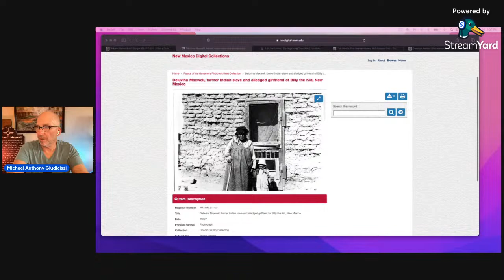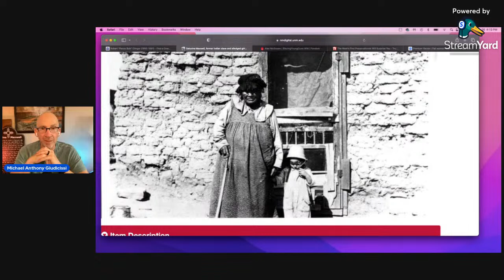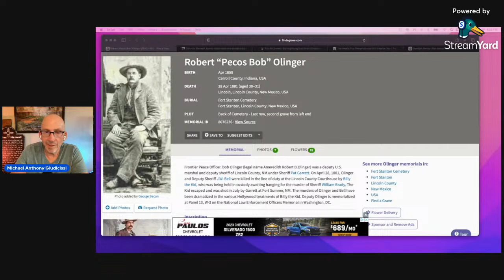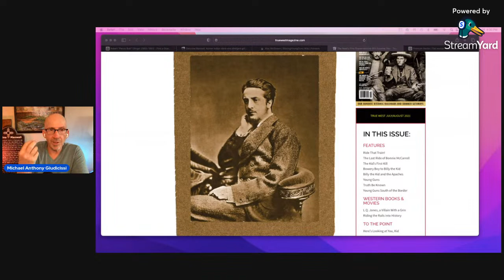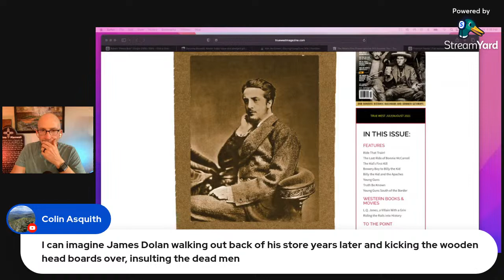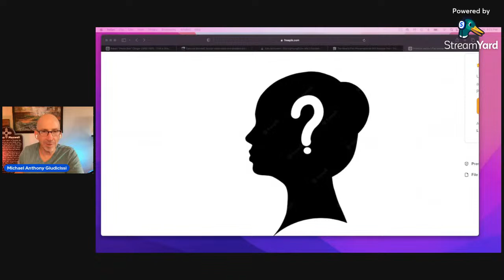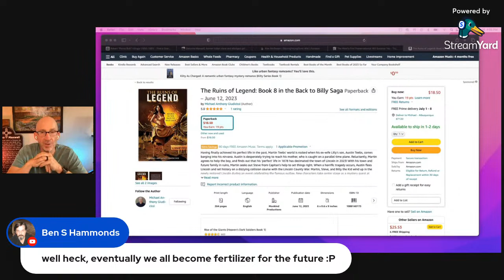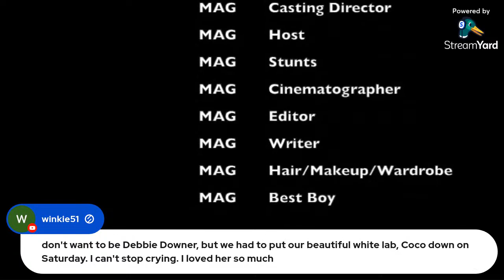Top 5 LOST Graves of Billy the Kid & the Lincoln County War!!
Catch up with MAG on all the latest in the BTK world.